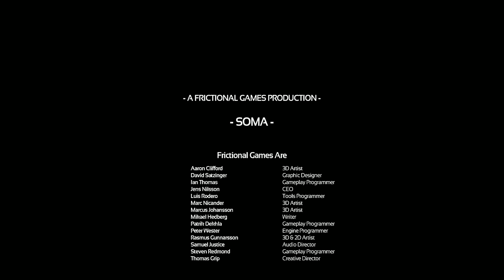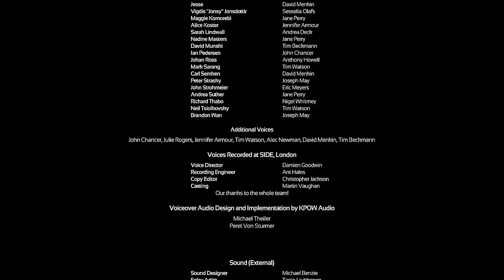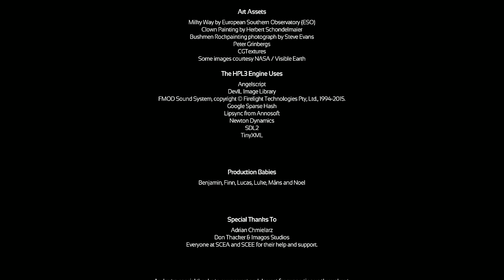【深海】SOMA 実況#最終回【ホラー】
このあとめちゃくちゃアナルした

進行状況：初見プレイ
分類：PCゲーム
配信：steam
値段：2,980円
配信日：2015年9月22日

ゲーム生放送もよろしくお願いします（youtubeではやらないゲームもやってます）